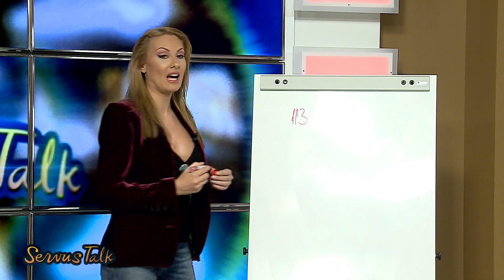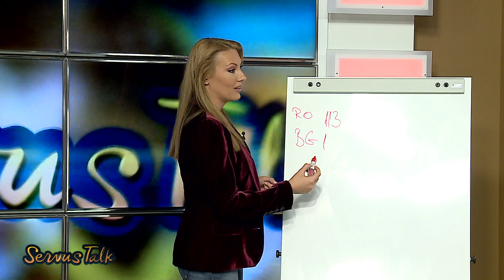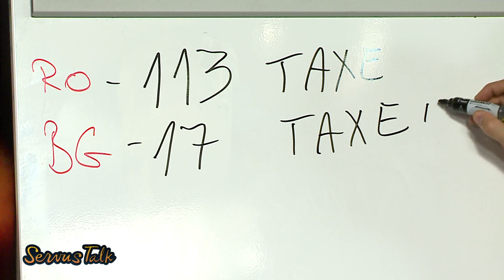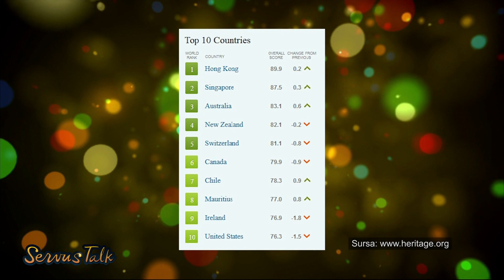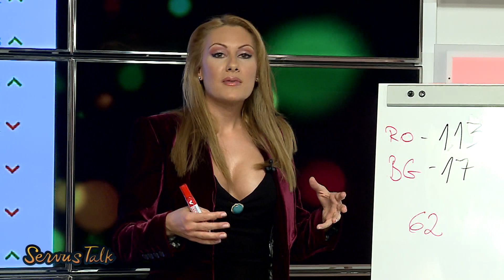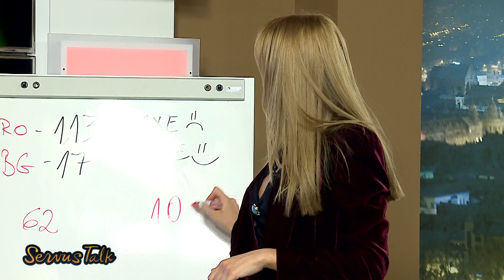Servus Talk partea 3 (19 martie 2012)